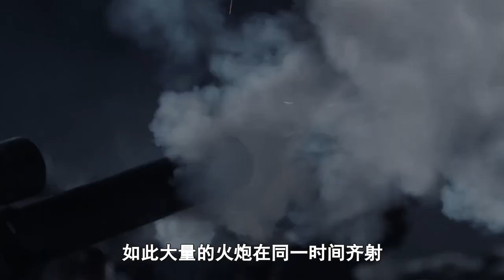79年對越自衛反擊戰大勝，許世友居功至偉，鄧公：他太狠了！ 【虎山說史】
79年對越自衛反擊戰大勝，許世友居功至偉，鄧公：他太狠了！

戰爭史 抗美援朝 歷史 中國 志願軍 我們的影片會遵循公平、尊重的原則，確保不會包含任何仇恨言論的元素。